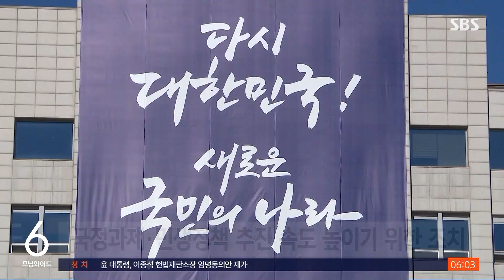정책실 부활·수석 전원 교체…다음 주 개각 / SBS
〈앵커〉

윤석열 대통령이 대통령실에 정책실을 새로 만들고 수석비서관 전원을 교체했습니다. 내년 총선을 앞두고 대통령실 2기가 출범한 셈으로 다음 주부터는 총선 출마가 유력한 장관들을 포함해 내각도 개편될 전망입니다.

한상우 기자입니다.

〈기자〉

대통령실 개편의 핵심은 정부 출범과 함께 폐지됐던 정책실 부활입니다.

기존 비서실과 안보실에 정책실을 추가하고, 그 밑에 경제수석과 사회수석을 배치했습니다.

앞으로 과학기술수석이 추가되면 3실 6수석 체제가 됩니다.

대통령실은 국정과제와 민생정책 추진 속도를 높이기 위한 조치라고 설명했습니다.

집권 3년 차를 앞두고 저출산, 초고령 사회, 글로벌 복합위기 등 산적한 난제를 풀기 위해 강력한 정책 드라이브를 걸겠다는 뜻입니다.

신임 정책실장엔 이관섭 국정기획수석을 임명했습니다.

[이관섭/대통령실 정책실장 : 국민들께 약속한 120대 국정과제를 속도감 있게 추진하고, 내각과 당의 정책 조율이 원활하게 이뤄질 수 있도록 가교역할을 하겠습니다.]

수석비서관은 전원 교체했습니다.

정무수석에 한오섭 국정상황실장을, 홍보수석에 이도운 대변인을 승진임명했습니다.

시민사회수석에는 황상무 전 KBS 앵커, 경제수석에는 박춘섭 금융통화위원, 사회수석엔 장상윤 교육부 차관을 임명했습니다.

내년 총선을 앞두고 사실상 대통령실 2기 진용이 갖춰진 건데, 김은혜 홍보수석과 강승규 시민사회수석은 총선에 출마할 예정입니다.

윤 대통령은 다음 주부터 중폭 이상의 개각을 단행할 것으로 알려졌습니다.

기재부와 국토교통부, 국가보훈부 등 총선 출마가 예상되는 장관 자리를 포함해 전체 19개 부처 가운데 10개 부처 안팎의 장관을 교체할 예정입니다.

(영상취재 : 주   범·최준식, 영상편집 : 위원양)